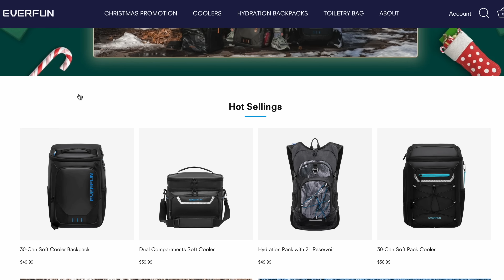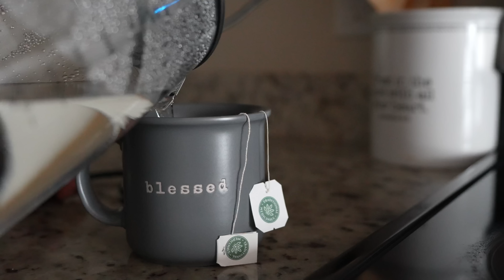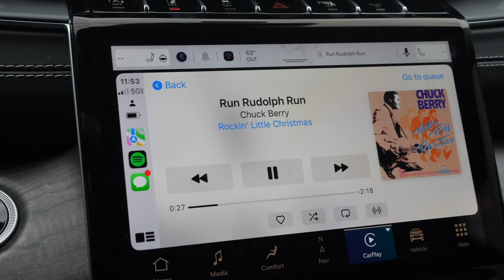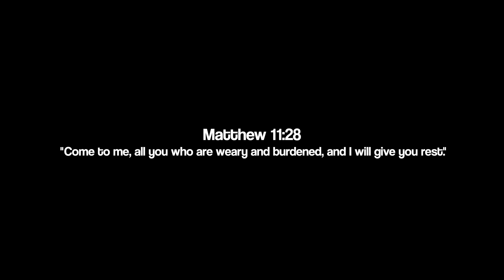stop being a perfectionist